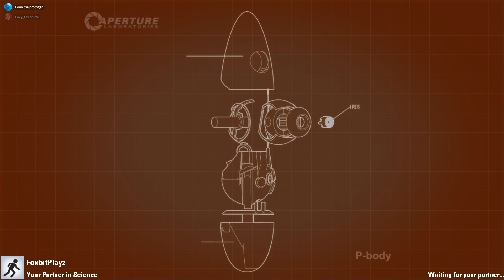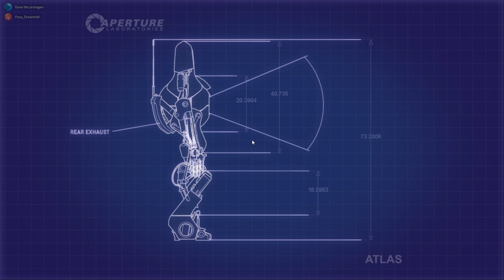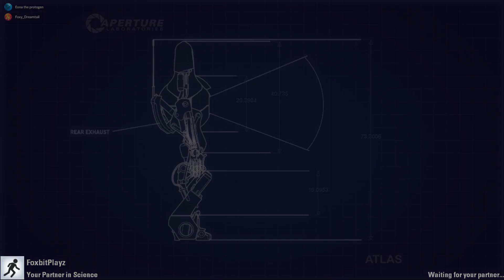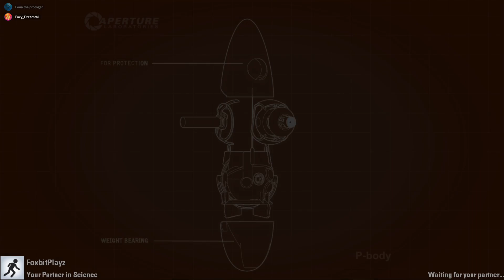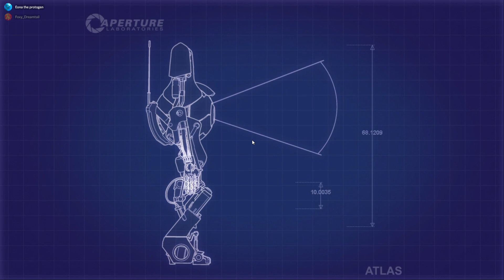me an foxbit playin portal two co-op (extra laggy)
lag lag lag lag its in the video and it was as laggy as it seemed.